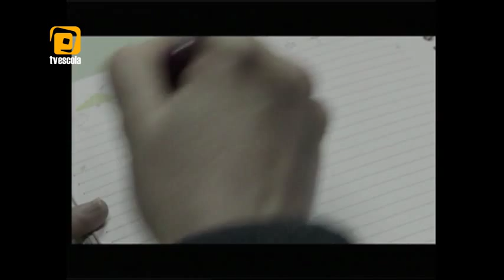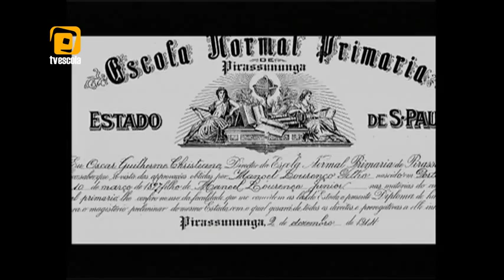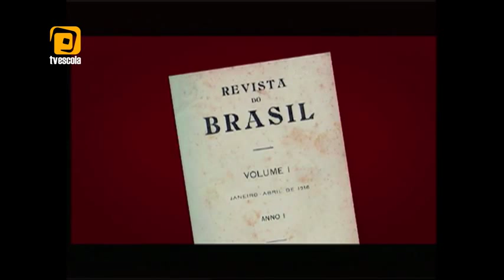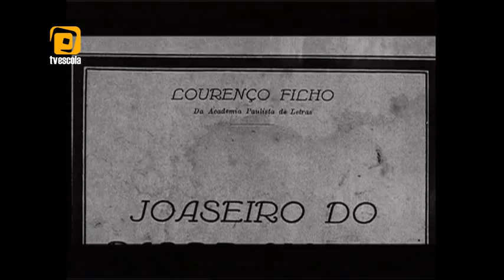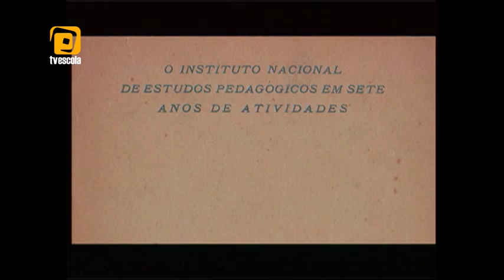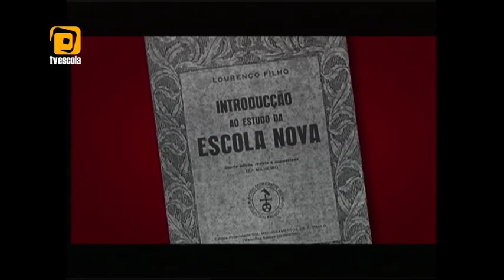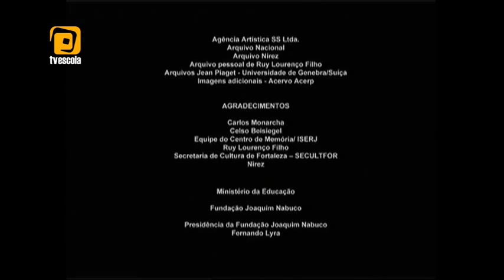Documentário sobre Lourenço Filho (TV Escola)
Vida e obra do educador Lourenço Filho. Exemplo de perseverança, amor e dedicação na pedagogia.